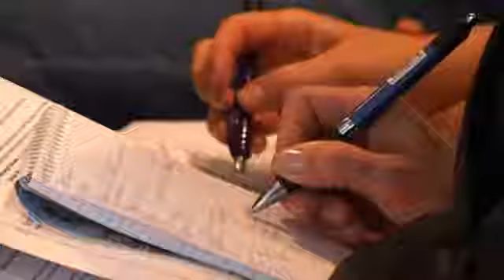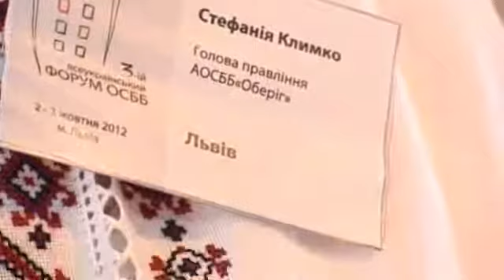"Соціальний статус" про ОСББ: кращого поки не придумали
Нещодавно у Львові відбувся третій всеукраїнський форум об'єднань співвласників багатоквартирних будинків. І саме там були озвучені проблеми, із якими щодня у різних регіонах можуть зіштовхуватися об'єднання, та презентовані рецепти їх вирішення.